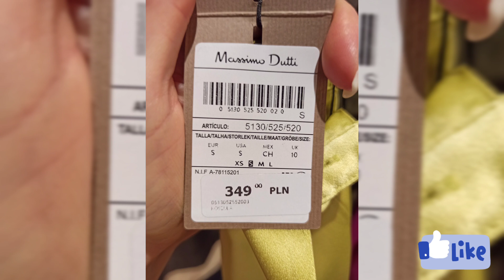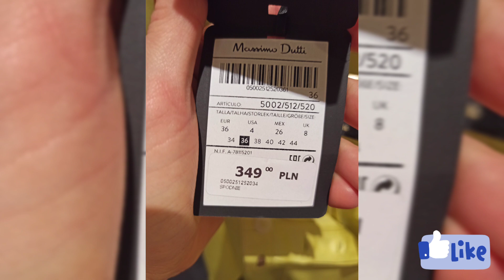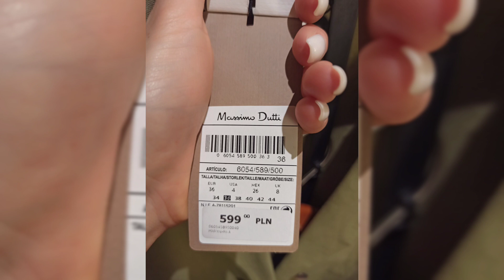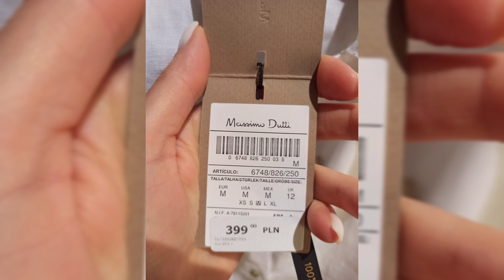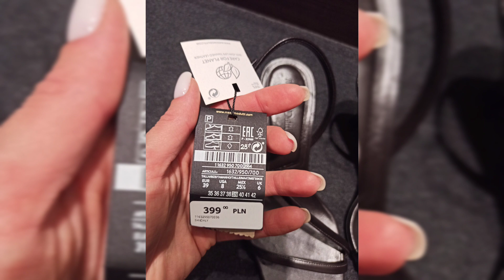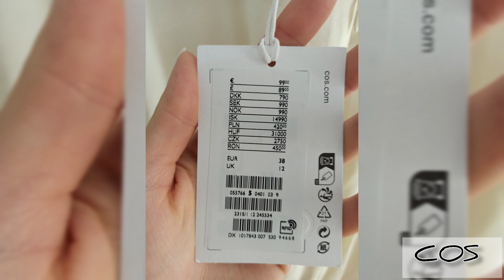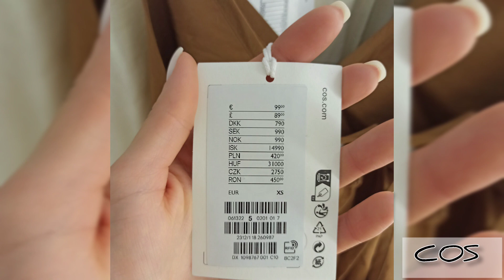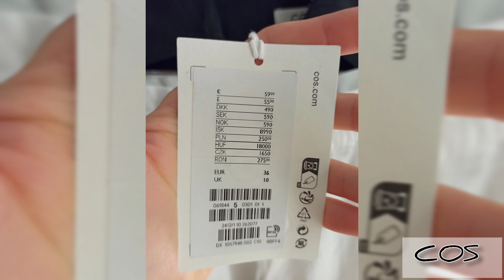MASSIMO DUTTI и COS ШОПИНГ ВЛОГ/ЭЛЕГАНТНОЕ ЛЕТО 2022/SHOPPING VLOG POLAND/STYLISTKA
Всем привет,сегодня у нас супер выпуск с летними вещами от Massimo Dutti и Cos.
Эти бренди мне нравятся так как я люблю  лёгкие, летящие и приятные к телу ткани, хороший пошив та более эллегантные  образы для женщин.

МОИ ПАРАМЕТРЫ:
84-63-90
Рост 172см
Длина стопы/стельки 25см